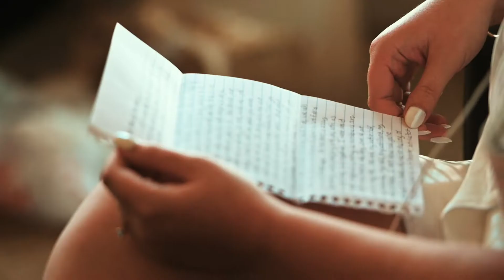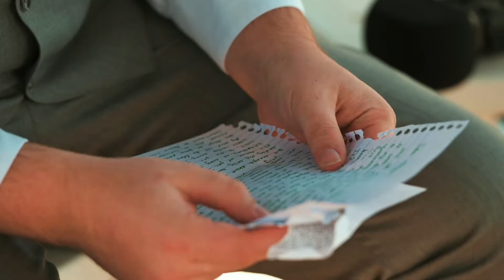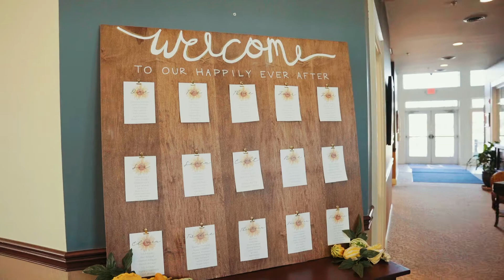She Is A Little Byased - Full Wedding Film At North Star Golf Club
Interested in having me film your wedding? Let's talk